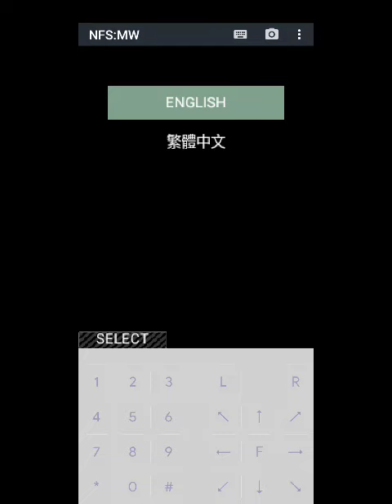Need For Speed Most Wanted (JAVA) Gameplay